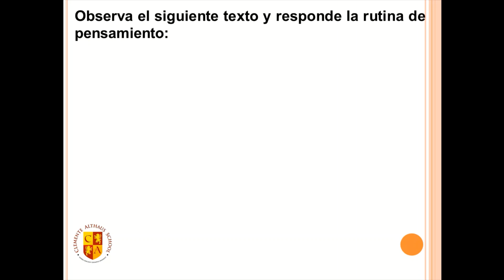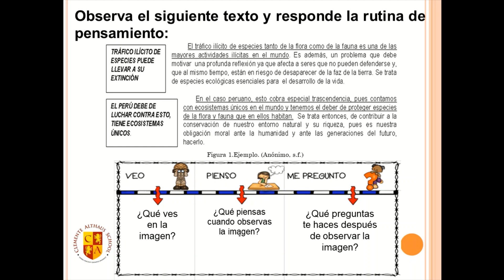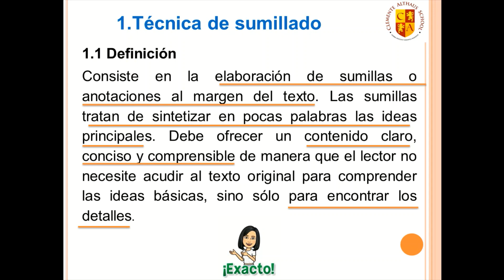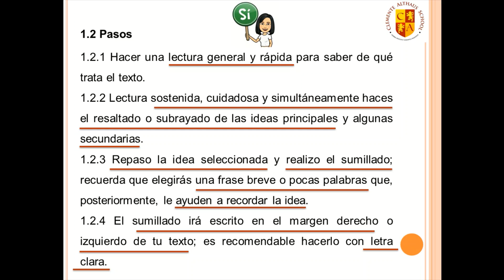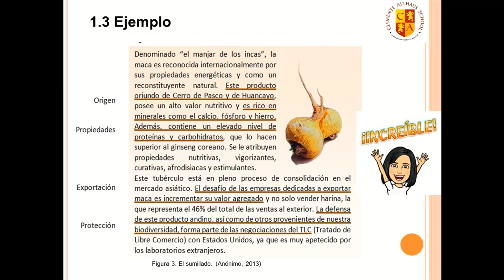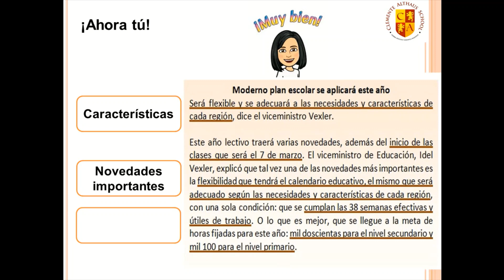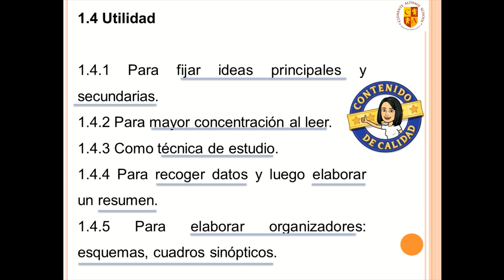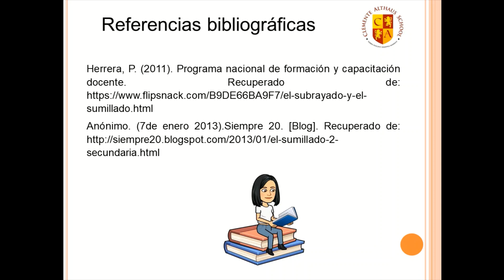Técnica del sumillado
Clase de Metodología de la Investigación para los estudiantes de 7to grado.